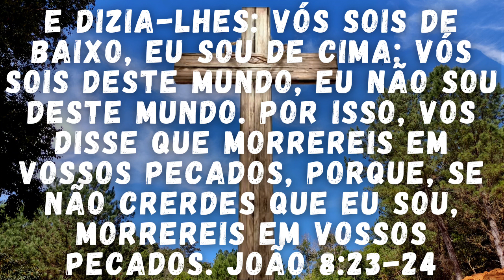Toda a Elétrica Pronta | Instalamos a Grade da Cozinha | Muito Cansados | Replantio de Bananeira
Olá, sejam todos bem-vindos ao canal!

Somos Rodrigo e Mariana, um jovem casal que está construindo um sítio do zero.

Aqui mostramos a nossa rotina, a construção da nossa casa, o passo a passo da nossa horta orgânica, as melhorias que fazemos no sítio, e também dicas que vamos aprendendo diariamente.

Espero que curtam a nossa jornada por aqui ☺️🏡🌳